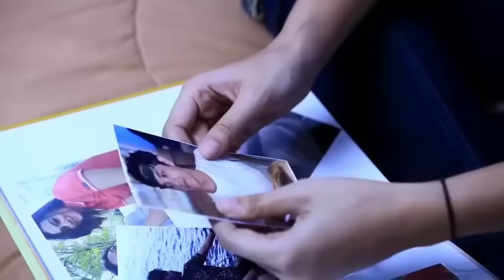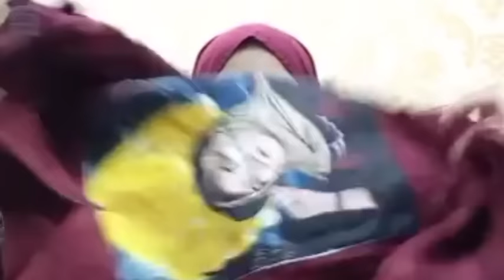FTV Terbaru Gadis Kota Jago Karate Berjodoh Dengan Cowok Desa Penjaga mesjid & jago beladiri Silat